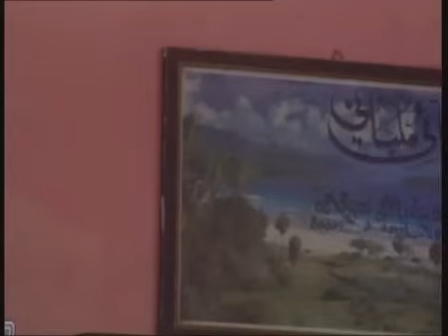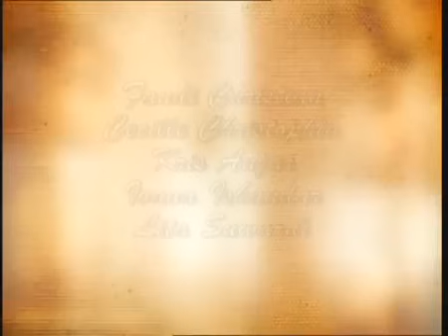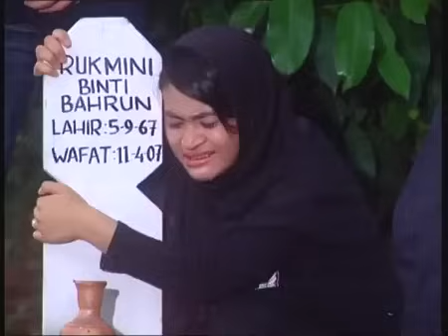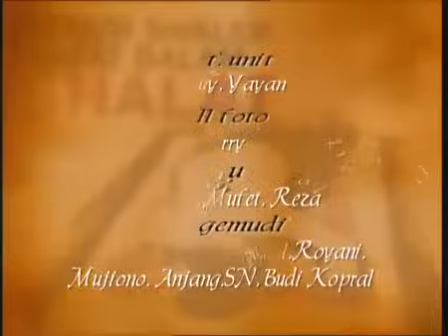FTV Hidayah Anakmu Dosamu